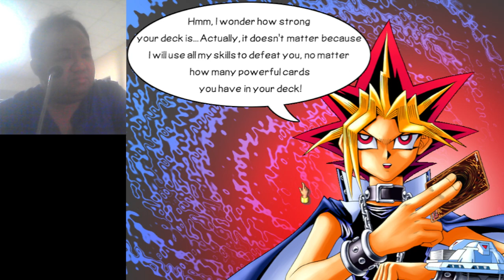Yugioh - 04/01/2022 - 3 trận liên thắng nhưng không lấy được lá bài nào ra hồn